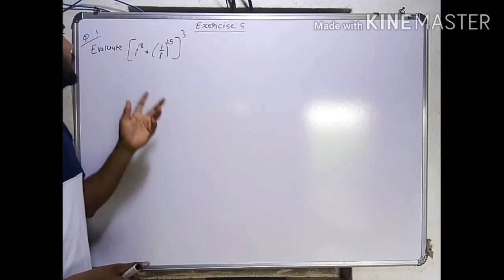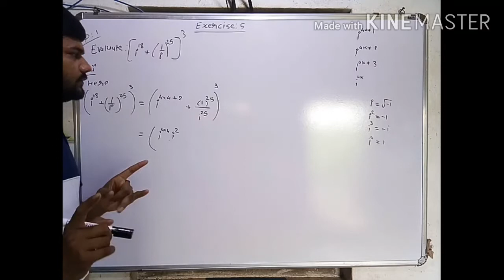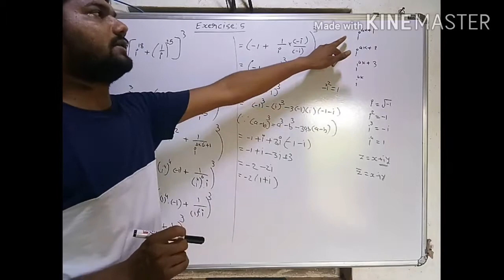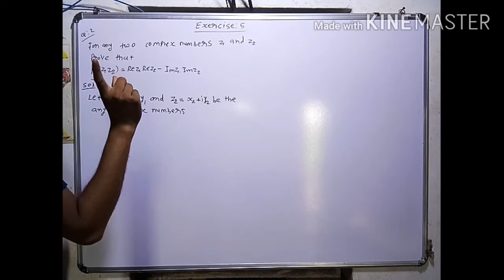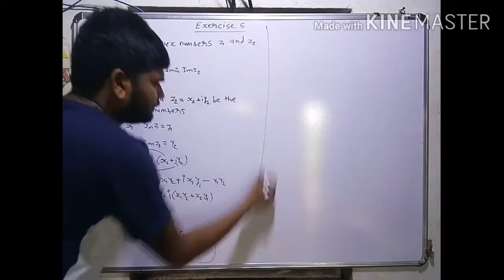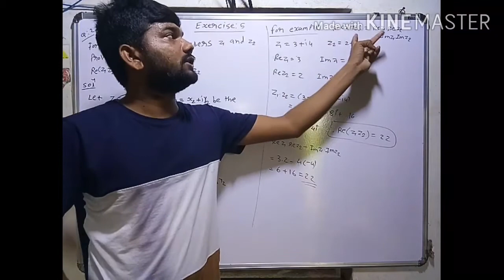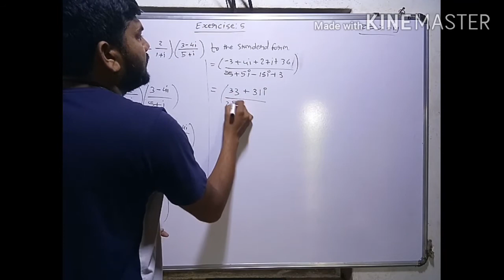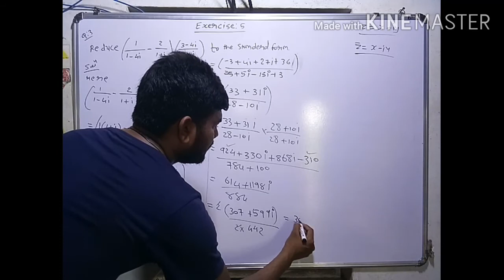11 EM maths cha 5 lec 14